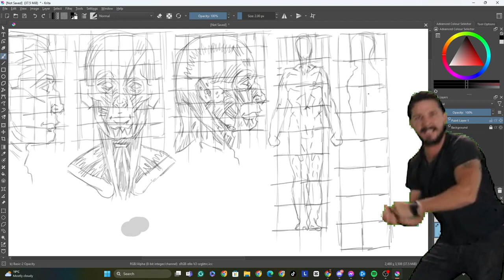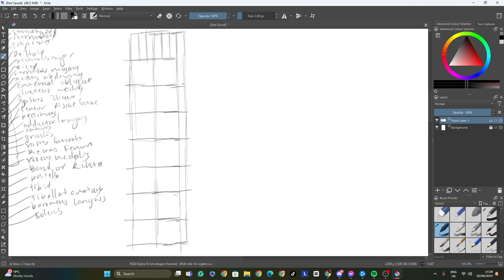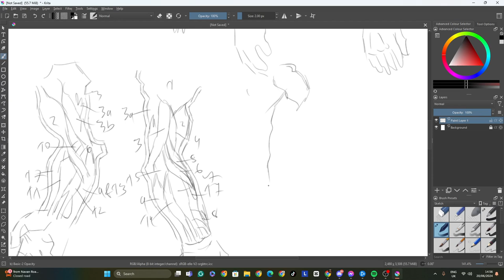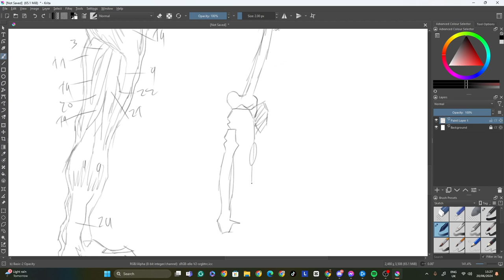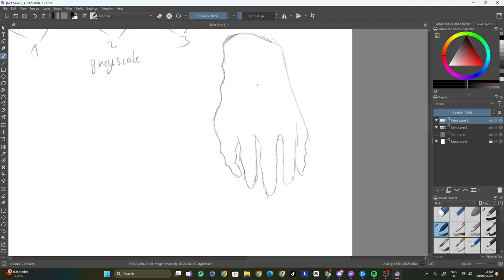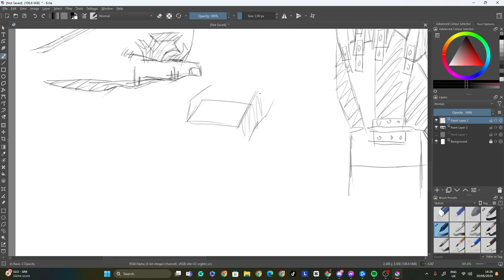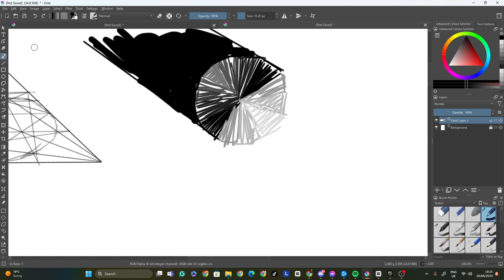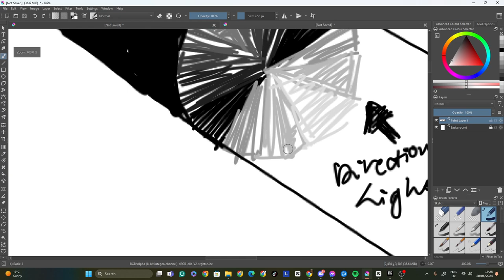Practicing Andrew loomis I hope I improved in June